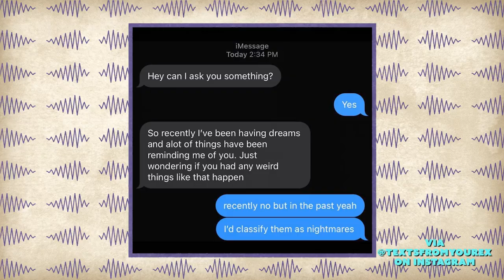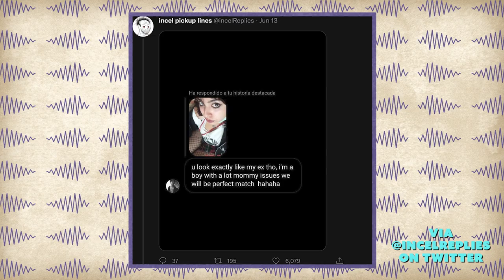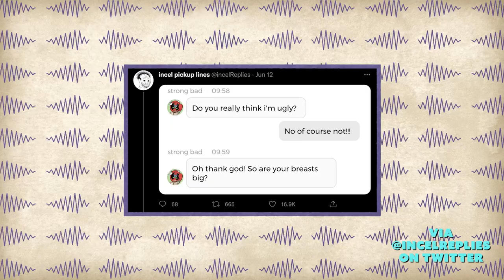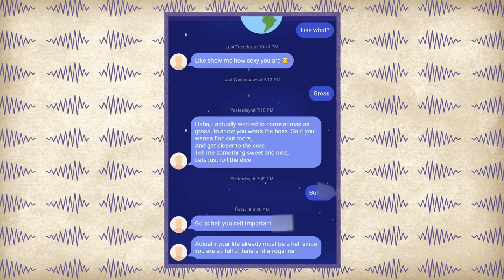Creepy Pickup Lines and the Secrets Behind Scary Movies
Trevor is joined by actress Brianne Tju – known for I Know What You Did Last Summer and Unhuman – and the two talk about how underrated the campy horror genre is, with a couple looks behind the scenes, as well as the creepy pickup lines guys use online, and how you have to work hard when you find your passion in life.